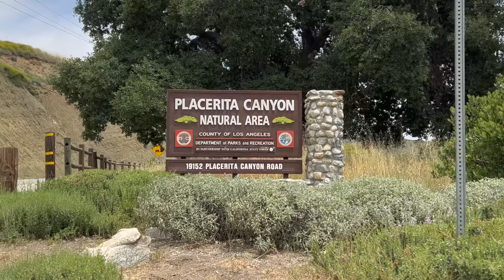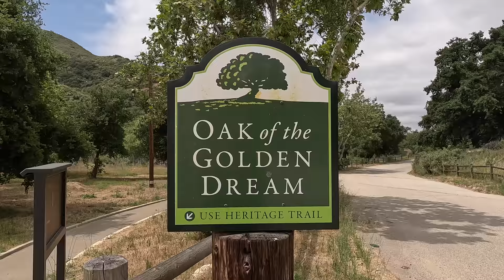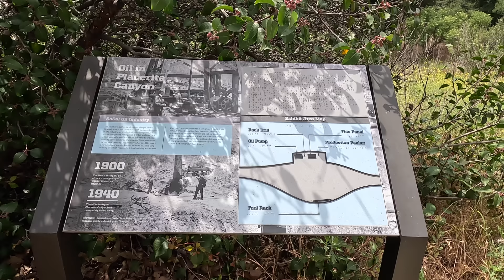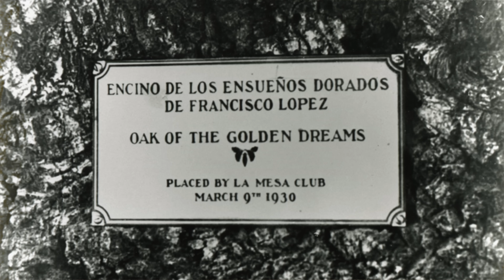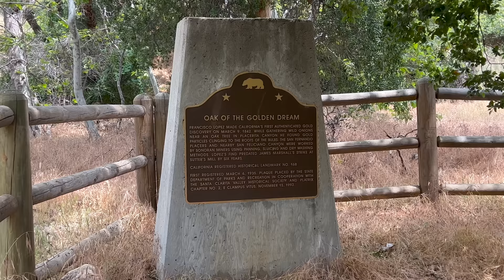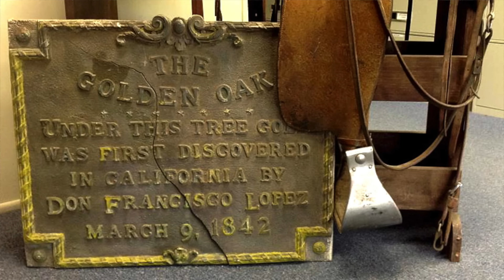Where Gold Was First Found in California - The Oak of the Golden Dream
Most people who know the history of California know of the 1848 gold find at Sutter's Mill that started the gold rush, but 6 years earlier the real first documented find of gold happened in what would become the state, just outside of Los Angeles in Placerita Canyon.

Legend has it that Francisco Lopez decided to take a nap under an oak tree, and as he laid there he dreamt of floating on a pool of gold, when he woke up he pulled some wild onions from the ground, and there in the roots he found gold. The tree that Lopez was said to have slept under became known as the Oak of the Golden Dream and is now a historic landmark. But did this happen?

While Lopez did find gold, the story of the oak and the dream evolved over time, first appearing nearly 100 years after the find. In this video we head to the Oak of the Golden Dream and take a look at it's myth.

Another invaluable resource when researching this video was SCVHistory.com.